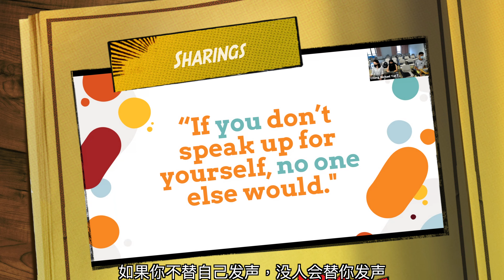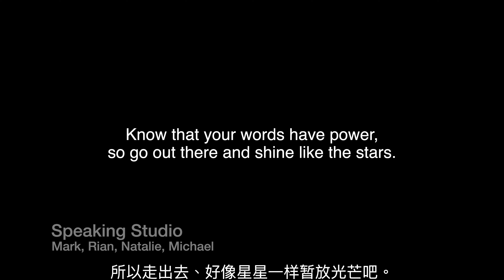HKBU Discipline x Healthy Lifestyle Workshop Highlights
Here is the highlight vid of yet another project I was involved in this year. It's also the vid we'll be sending in for the competition. Hope u enjoy it!

Follow my group mates on Instagram!
Mark: @markmusette
Rian: @rianlourine
Natalie: @nataliezeng99

Who am I -- BA Eng student/Swimmer/Public speaker/Tech lover

这是我在今年跟几位同学和一位老师参加的又一个活动 --「传承行动：全城健康」比赛。这是我们将会用于比赛里的精华片段，跟大家分享一下🤩

我是谁：一名香港学生/游泳运动员/公开演讲+辩论选手/科技爱好者